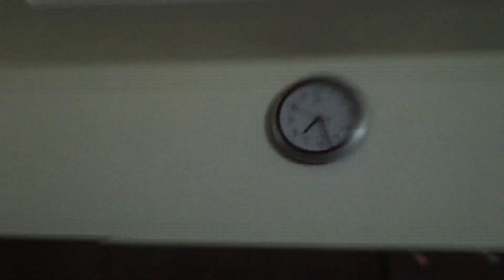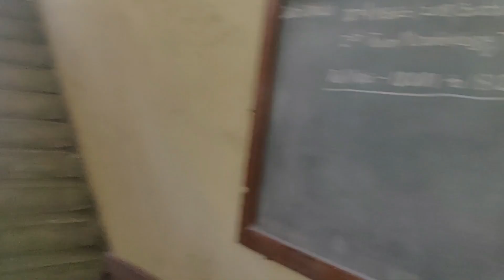Medical Student Exam & Preparation Vlog | Anuj Pachhel | Vlog #1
Before my papers started I planned to make a whole vlog about my exams, but it turned out to be very long! Anyway here's microbiology vlog!
follow my life on Instagram | @_anujpachhel_

Until next time, Stay happy and stay healthy! much love xoxo